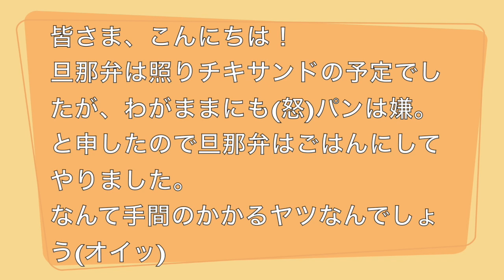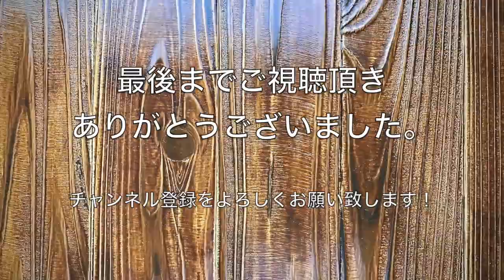【お弁当作り】照り焼き豆腐サンド&照り焼きチキン弁当の作り方〜How to make Japanese bento lunch box〜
【お弁当の作り方】の動画です。
照り焼き豆腐サンド&照り焼きチキン弁当の作り方、
詰め方を載せています。

〜Menu〜
-私弁-
照り焼き豆腐サンド
ブロッコリーの塩焼き
raw bite

-旦那弁-
照り焼きチキン
だし巻き卵
レンコン塩レモン焼き
自家製梅干し

本日は、サンドイッチのお弁当です♬
サンドイッチのお弁当ですが、
旦那がぱんは嫌。とだだをこねたので、
旦那はごはんにしました。
めんどくせぇ〜。と思ったのは
ナイショです(笑)

一週間のお弁当メニュー♬
月曜日　おにぎや混ぜご飯などごはんが主役のお弁当。
火曜日　麺類のお弁当。
水曜日　和風なお弁当。
木曜日　パンのお弁当。
金曜日　旦那リクエストのがっつり男子弁当。
土曜日　簡単乗っけ弁当。
日曜日　きまぐれ更新。

不定期でお休みを頂く事もあります！！

お弁当箱→大館工芸社のはんごう弁当箱。
　　　　　竹かご弁当箱。